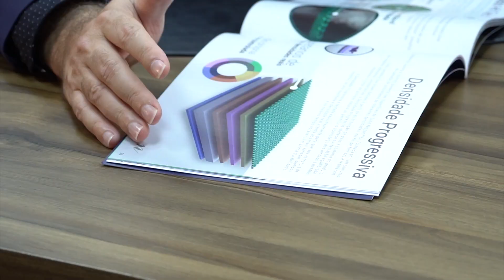NIPPONFLEX, MARINGÁ/PR, EMPRESÁRIOS DE SUCESSO TV